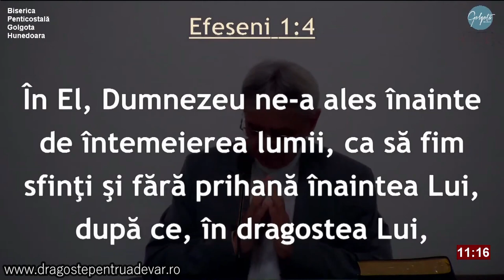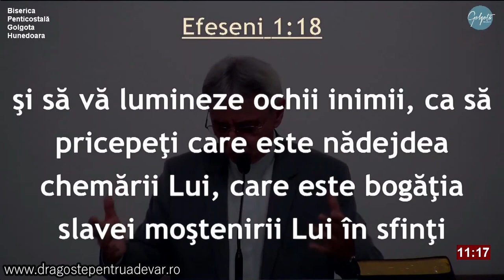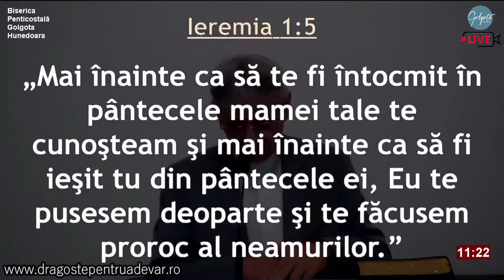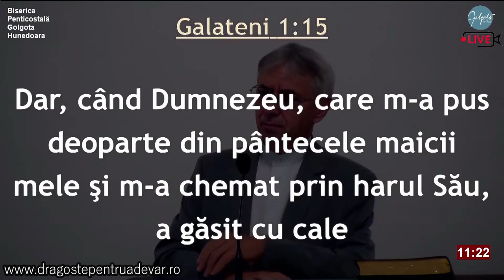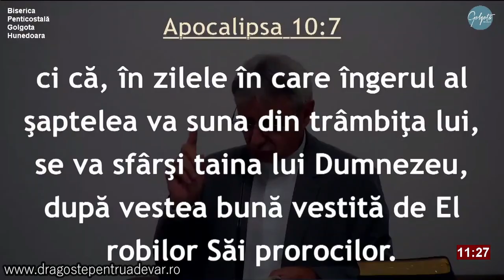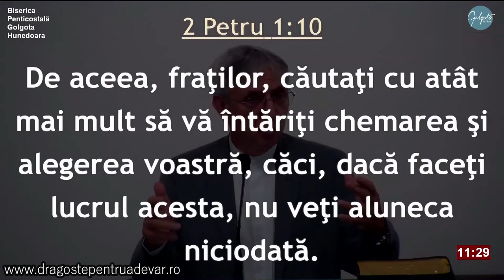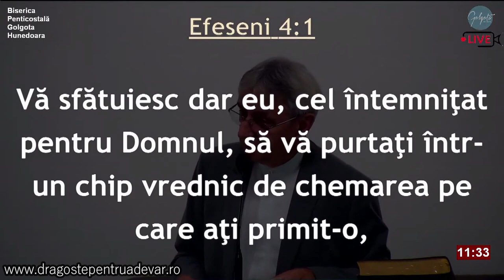Iosif Anca - Etapele planului etern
Biserica Penticostală „Golgota” Hunedoara | 23 iulie 2023